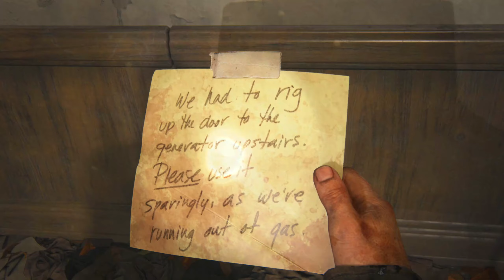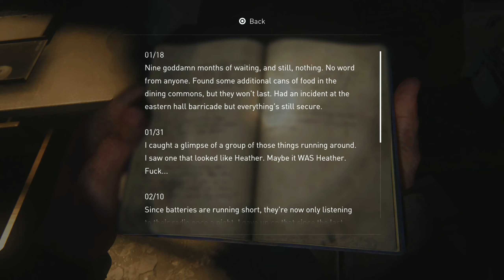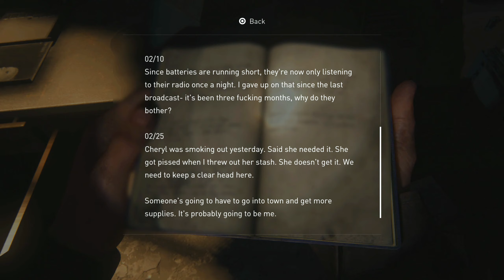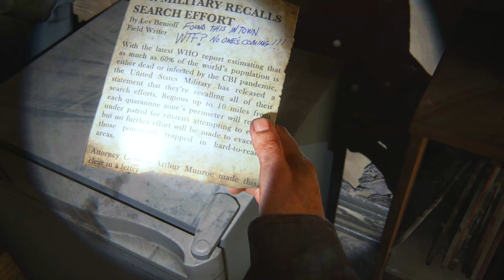The Last of Us Part 1 Gameplay Walkthrough Part 12-The University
Following its announcement in December 2011, The Last of Us was widely anticipated. It was released for the PlayStation 3 in June 2013. It received critical acclaim, with praise for its narrative, gameplay, visuals, sound design, score, characterization, and depiction of female characters. The Last of Us became one of the best-selling video games, selling over 1.3 million units in its first week and 17 million by April 2018. The game won year-end accolades, including multiple Game of the Year awards, from several gaming publications, critics, and game award ceremonies. It has been cited as one of the greatest video games ever made.

Naughty Dog released several downloadable content additions; The Last of Us: Left Behind adds a single-player campaign following Ellie and her best friend Riley. A remastered version, The Last of Us Remastered, was released for the PlayStation 4 in July 2014.[a] The Last of Us Part II was released in June 2020. A remake of the original, The Last of Us Part I, was released in September 2022 for PlayStation 5, and is in development for Windows.